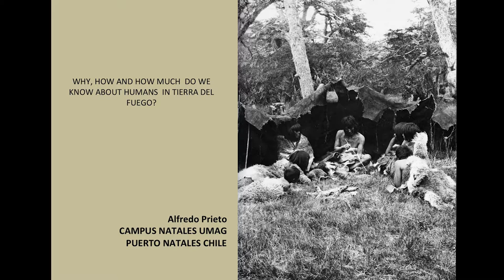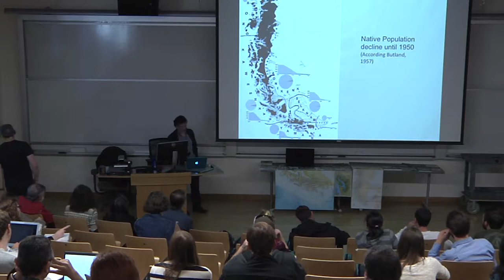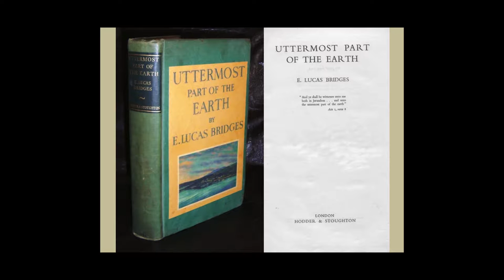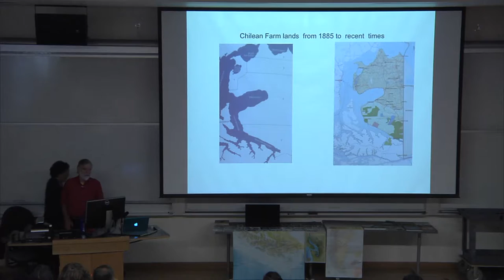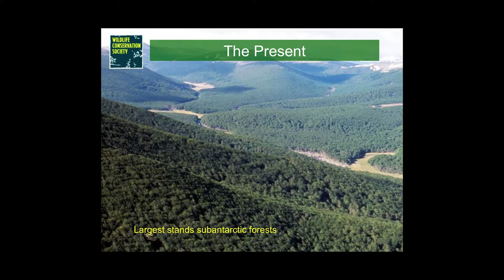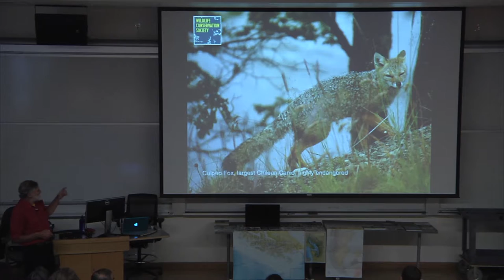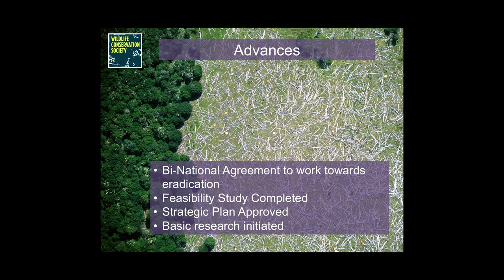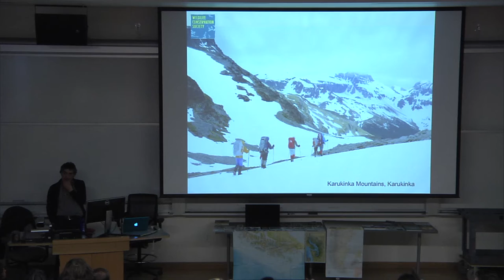Huxley Speaker Series: Alfredo Prieto September 2016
"The End of the Earth: Biodiversity, Conservation and Cultural Memory in Patagonia." Dr. Alfredo Prieto Iglesias, archaeologist and researcher at the Universidad de Magallanes, discusses biodiversity and conservation in Chile. Filmed September 29, 2016.